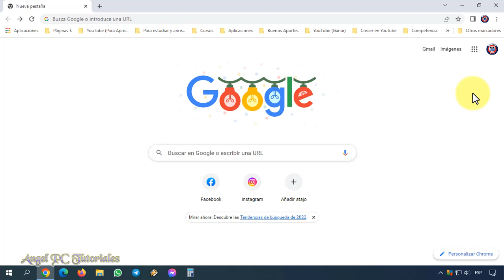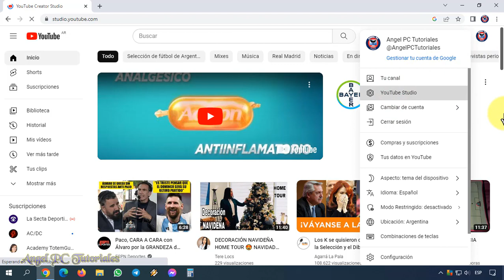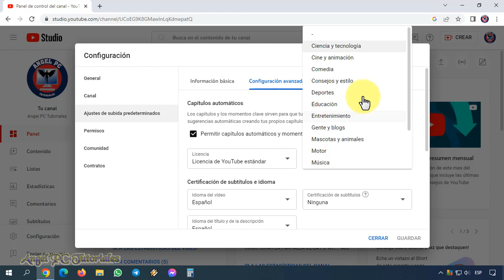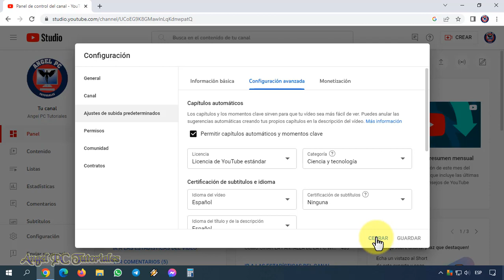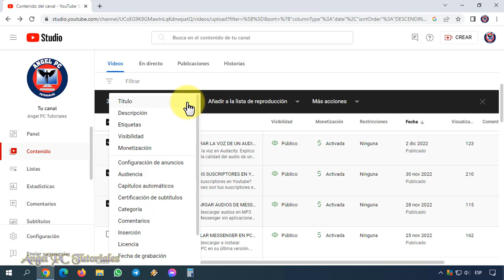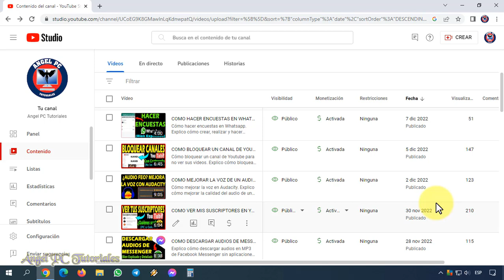COMO CAMBIAR LA CATEGORIA DE MI CANAL DE YOUTUBE EN PC 🚀 Poner Categoría a tus Videos ✅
Explico cómo cambiar o poner la categoría de los videos de tu canal de Youtube en PC. Las categorías de contenido permiten organizar los canales y los videos de YouTube. Además, ayudan a los creadores, anunciantes y gestores de canales a sentirse identificados con el contenido y las audiencias con los que quieren que se les asocie.